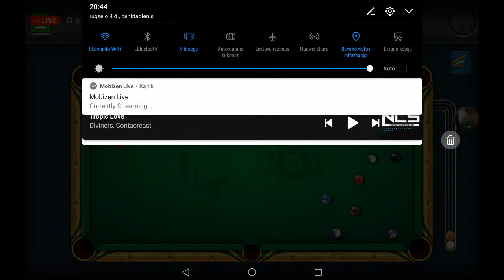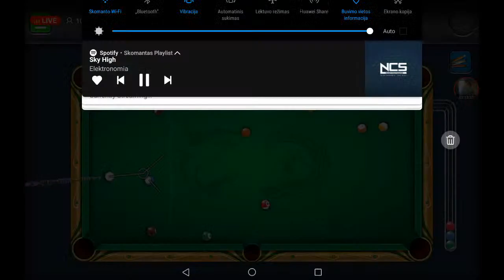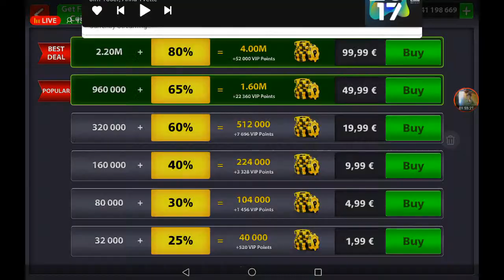8 Ball Pool | Trying To Get Max Bali Goa Gajah Cue